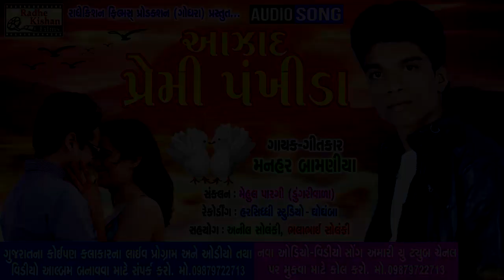Aajad Premi Panchida | New Superhit Aadiwasi Timli Song 2019 | Manhar Bamniya | Mahesh Pandya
Aajad Premi Panchida | New Superhit Aadiwasi Timli Song | Manhar Bamniya | Mahesh Pandya

Song - Aajad Premi Panchida
Singer - Manhar Bamniya
Lyrics - Manhar Bamniya
Producer - Mahesh Pandya
Label - Radhe Kishan Films